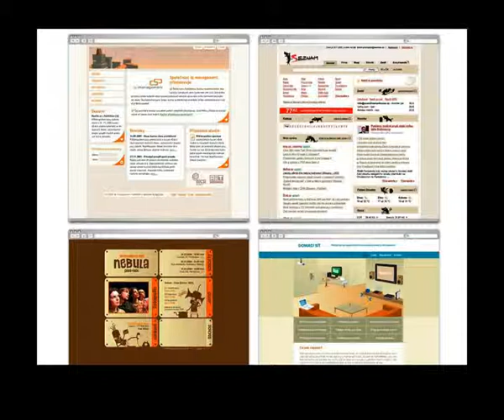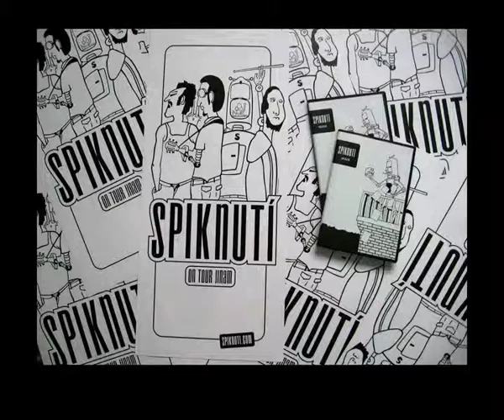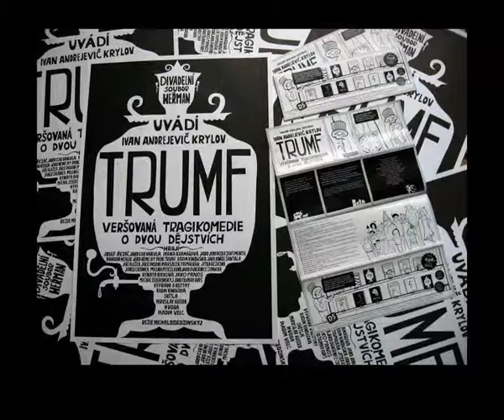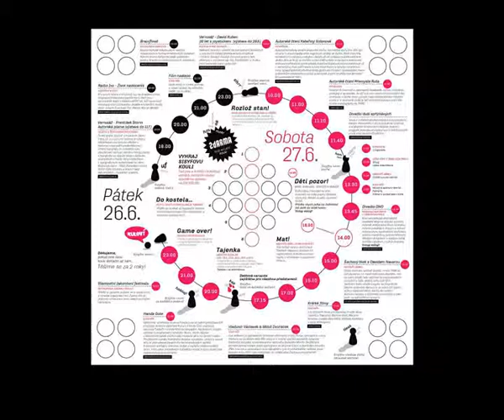Bohdan Kofila Heblík